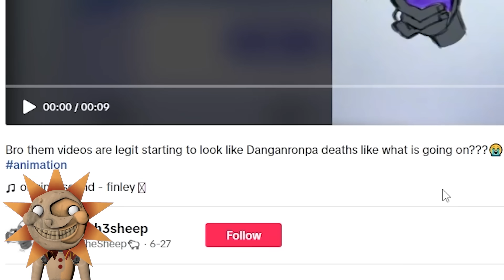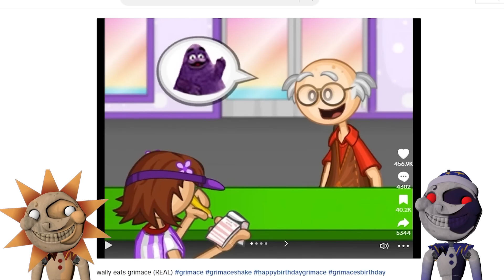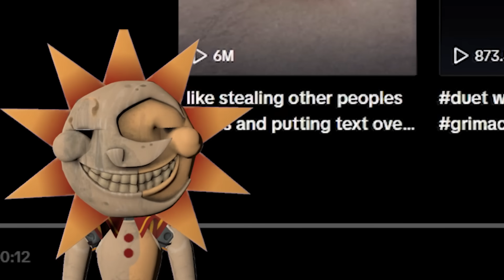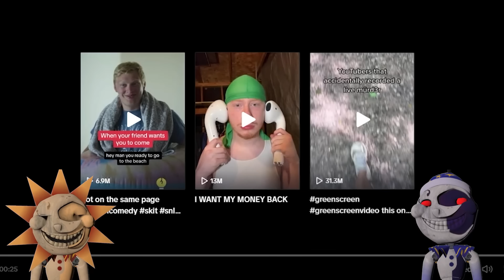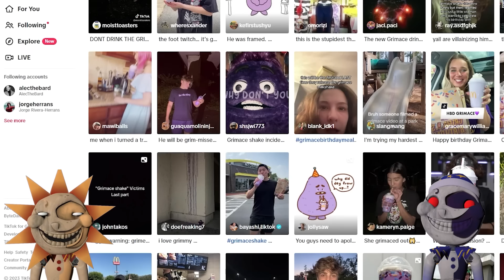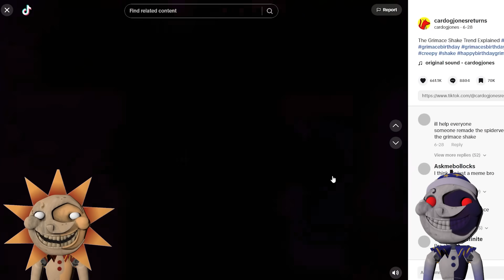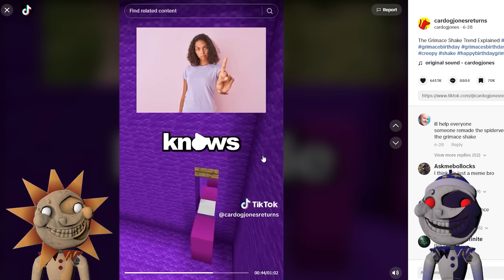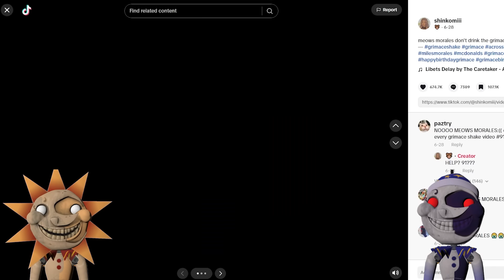The GRIMACE SHAKE Memes that will SCARE YOU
The Team:

🙏Moon - EC_Universal